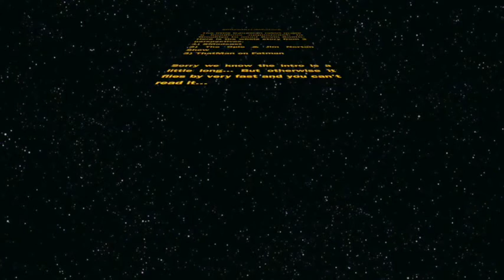How Kevin Smith met hitchBOT @ the Mallrats Screening in Brooklyn, NY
The complete story of how hitchBOT managed to get from an assault in Philly, to a screening of Mallrats in Brooklyn, NY.  Told in 3 parts. From 3 different shows. Minus the chuffa.